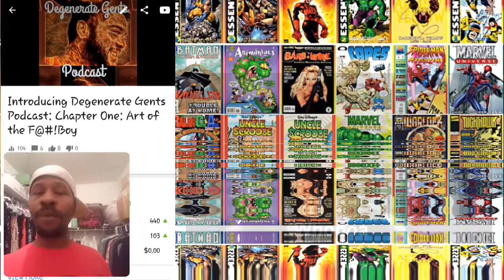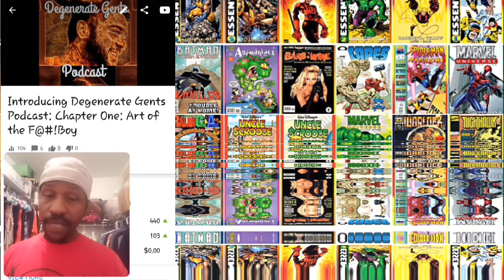New intro plus new everything. 😁😁😁 (I also have a slogan)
Changing my channel up a little bit to get more subbers. Help me out with some comments or likes.
I will win this game of life. Join me on the mission. Think Greater!!